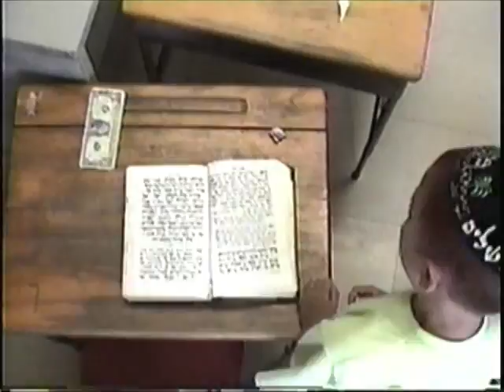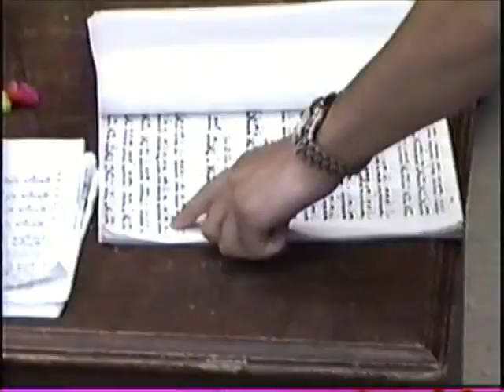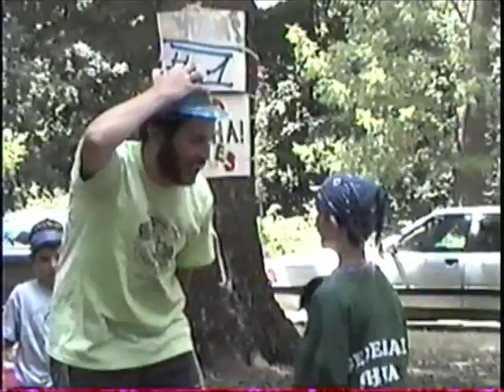CGI Morristown 99a